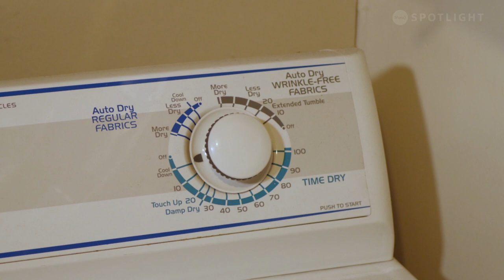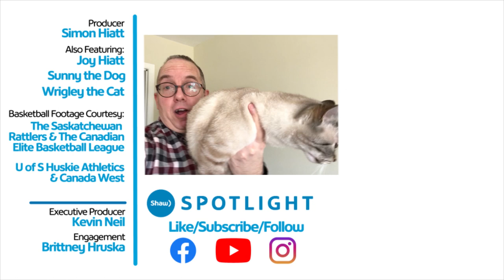What happens when a play by play announcer has nothing to announce?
The COVID-19 pandemic has affected all of our lives in innumerable ways. When live sports essentially came to an end, it didn't just impact the athletes; those who give the play-by-play were also hit hard. One basketball play-by-play announcer found the sporting drought began affecting his day-to-day life in interesting ways.